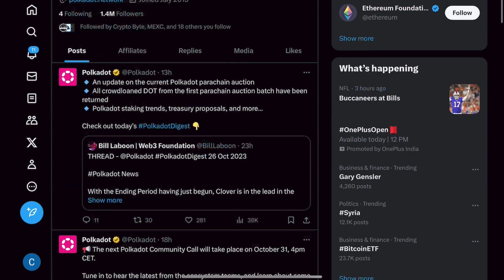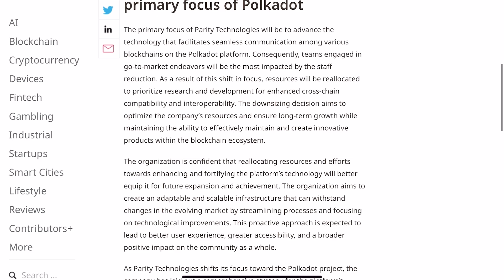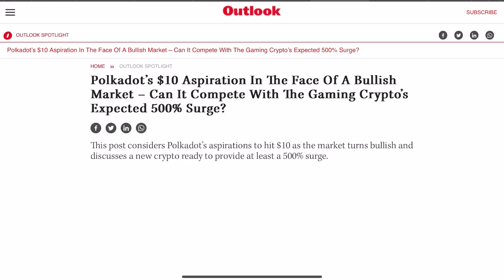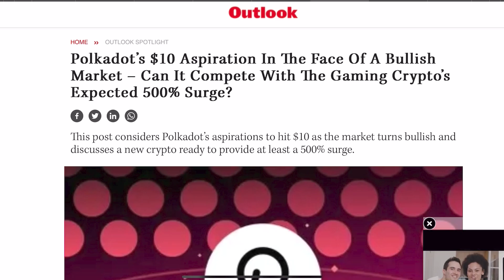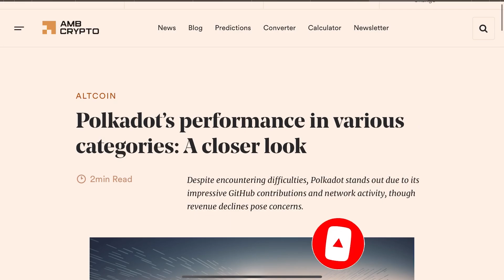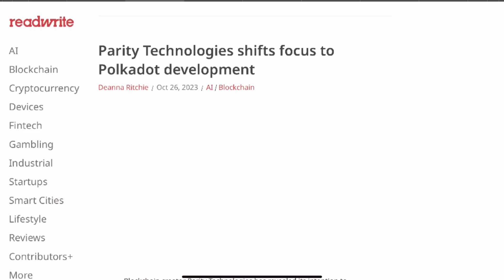Polkadot Coin क्या 2025 में होगा $55 के पार? |polkadot news today|Price Prediction|Crypto news today